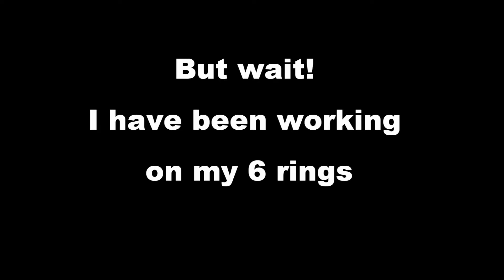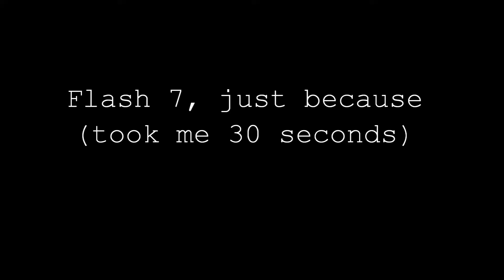My Props After 35 Months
So close to 3 years and I don't know what I'm going to do this year, I'll find out eventually. But here is 35 months, lots of ring stuff, as normal. But some of this was shot at Aether's awesome trip to Canada for Turbofest! And it was amazing, I loved it.

But besides that, enjoy!